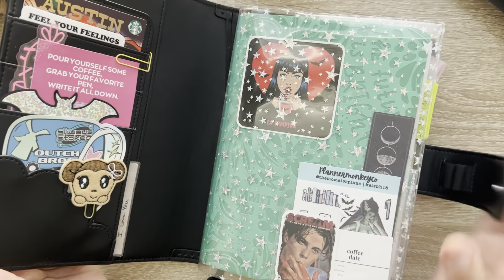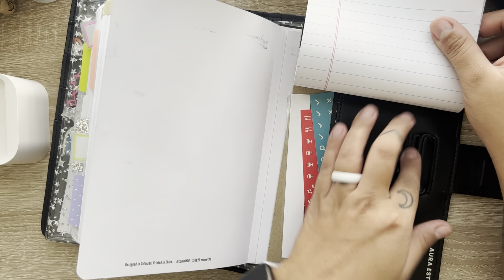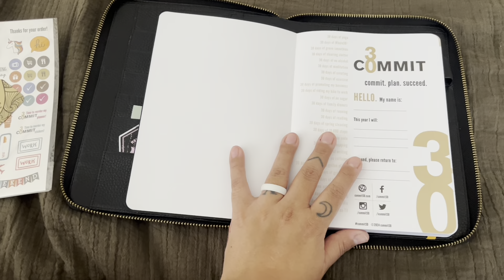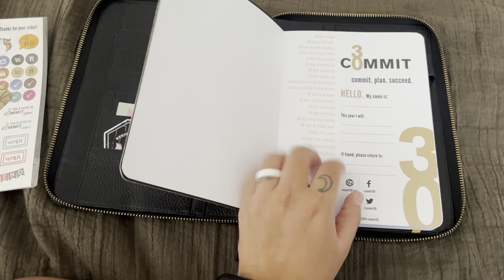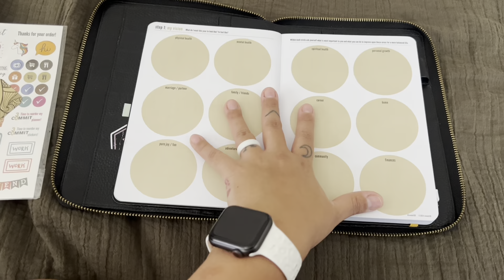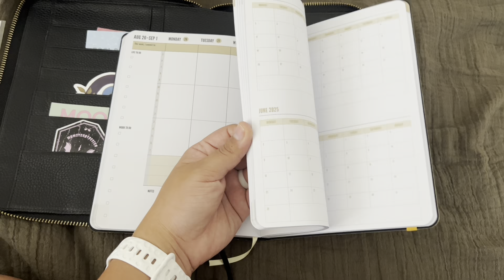2024 - Commit30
Code to Save:

- Planner Monkey Co. (Keishh15)